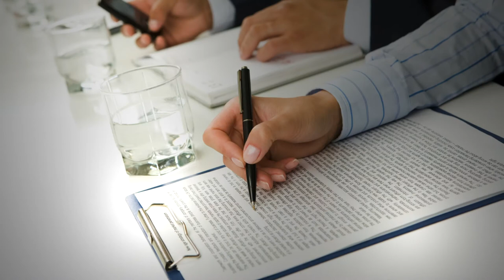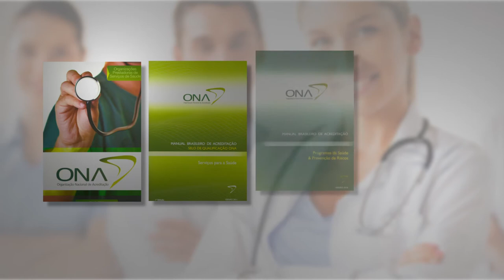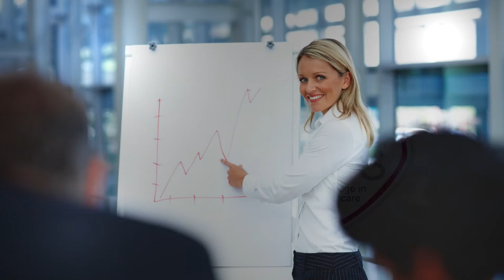IBES - Instituto Brasileiro para Excelência em Saúde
Vídeo Institucional IBES - 2015
Acreditação ONA

Produção: Kinema Produções Cinematográficas.